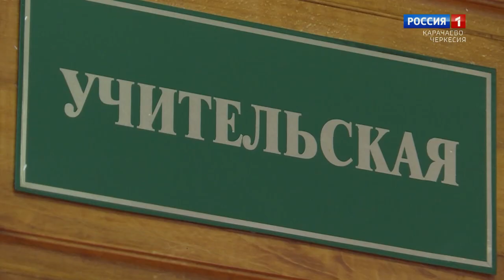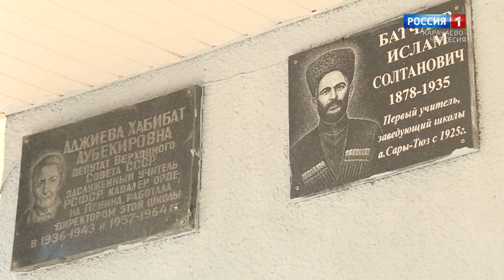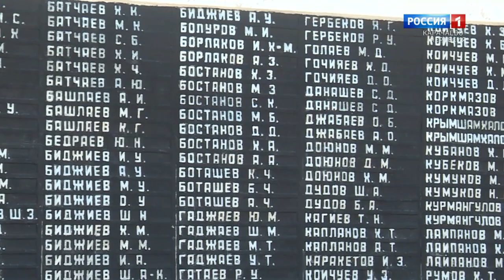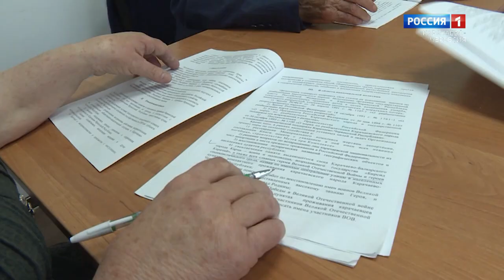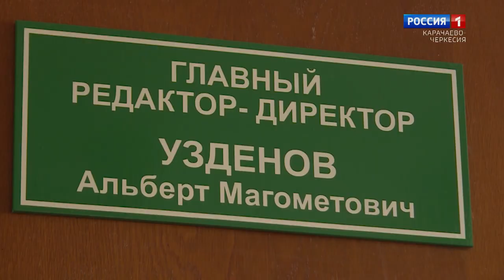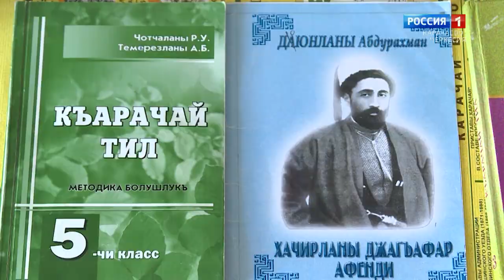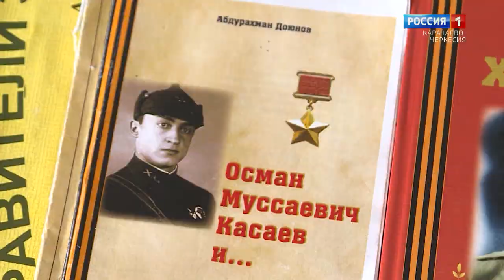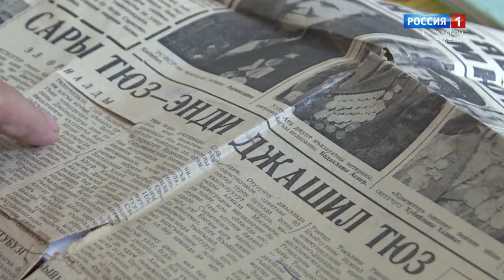"Интересный человек среди нас" (на карачаевском языке)